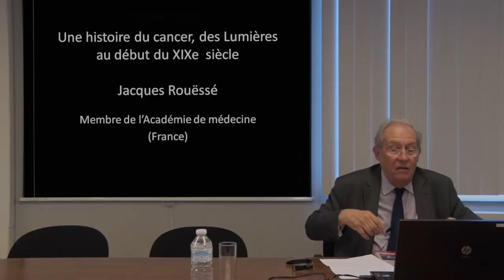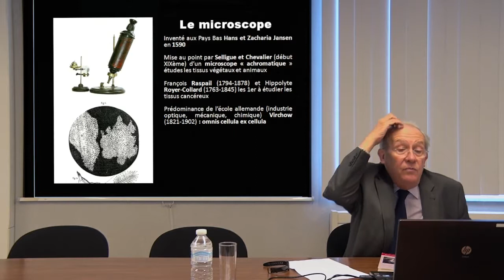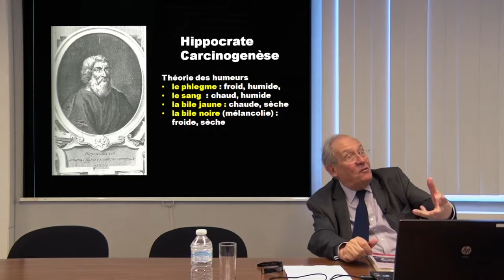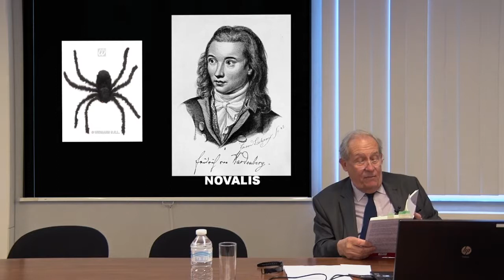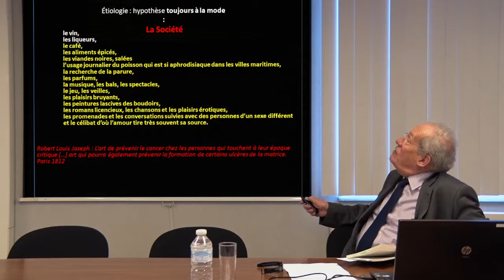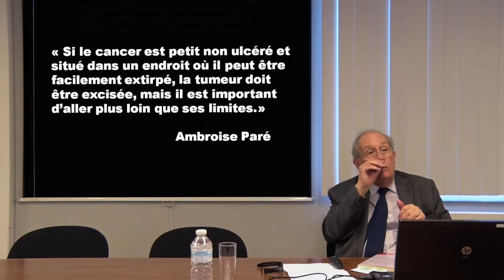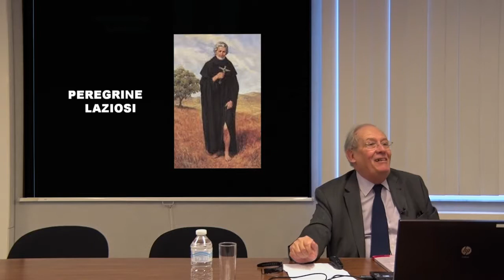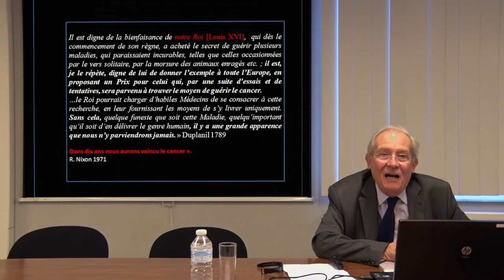Une histoire du cancer des Lumières au début du XIXe siècle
11/03/2015
Jacques Rouëssé